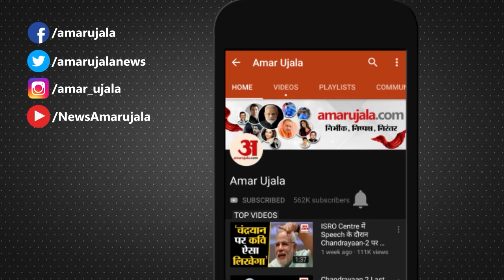7 September Rashifal 2021 | Horoscope 7 September | 7th September Rashifal | Aaj Ka Rashifal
7 September Rashifal 2021 | Horoscope 7 September | 7th September Rashifal | Aaj Ka Rashifal